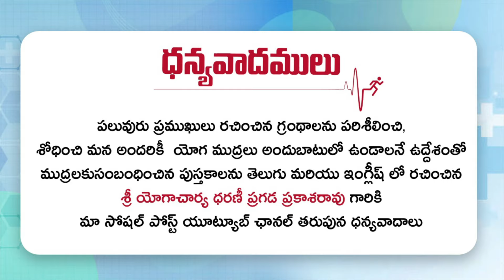Rules for Doing Mudra Therapy By Dr Prakash Rao | Yoga Mudras | Health Tips in Telugu | SocialPostTv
Hello Friends,